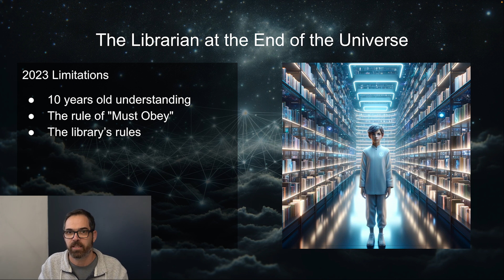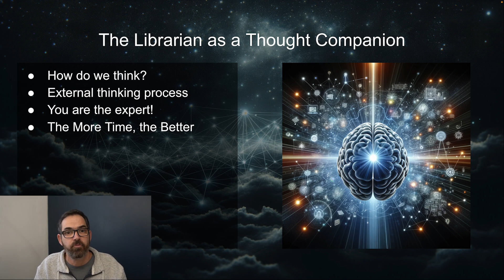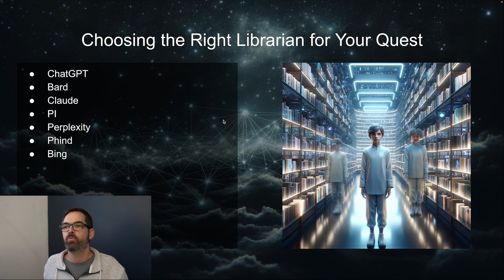ChatGPT - Are we using it WRONG???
Let's explore the world of AI chatbots! In this video, we explore whether we're really using ChatGPT and other chatbots to their full potential or if there's more to these digital tools than meets the eye. Discover the surprising ways to interact with ChatGPT, and let's rethink our approach to these incredible AI companions.

00:00 Intro
00:31 The Librarian at the End of the Universe
05:35 The Librarian as a Thought Companion
12:03 Choosing the Right Librarian for Your Quest
18:10 Which chatbot to choose?